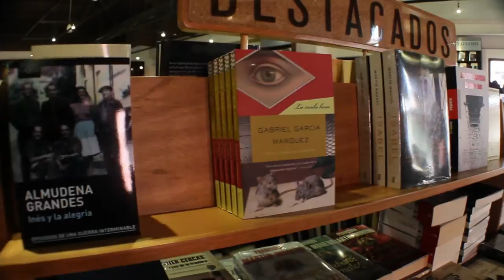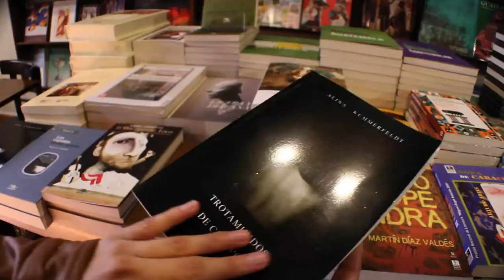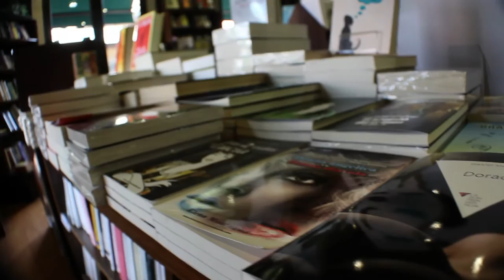Librería Sophos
Más que un espacio para leer o comprar libros, es un espacio para disfrutar de la lectura acompañada de un buen café.